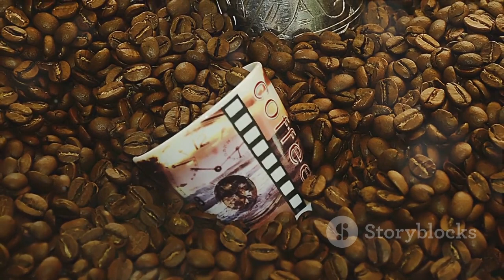Story of Potato, Egg, and Coffee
☕ **Title: The Inspiring Tale of Potato, Egg, and Coffee | Life Lessons for All Ages! 🥔🥚☕**

📖 **Description:**
Get ready for a heartwarming journey of self-discovery with our latest video, "The Inspiring Tale of Potato, Egg, and Coffee!" 🌟📚 Join us as we unravel a simple yet profound story that holds valuable life lessons.

🚀 **Story Summary:**
In a kitchen full of life's challenges, follow the story of a potato, an egg, and coffee beans, each facing adversity in their own way. Through boiling waters and tough times, discover how these three ingredients transform, teaching us about resilience, strength, and the power to change our circumstances. 🥔🥚☕ Will their journey inspire you? Watch until the end to find out!

This story is crafted to resonate with audiences of all ages, offering a timeless message that transcends generations. 🌈 It's a wonderful narrative to reflect upon and share with family and friends.

🎨 **Engaging Narration:**
The story comes to life through captivating narration and vibrant visuals, making it an enjoyable experience for viewers young and old! 🎬✨